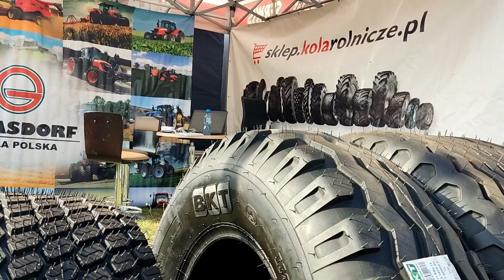Grasdorf na Agro Show 2023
Co prezentujemy i czym się zajmujemy?